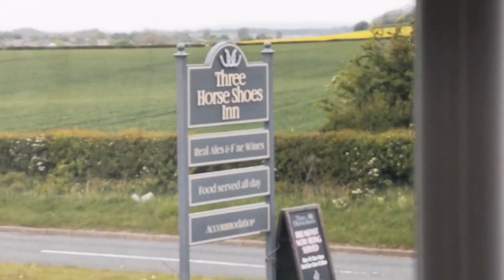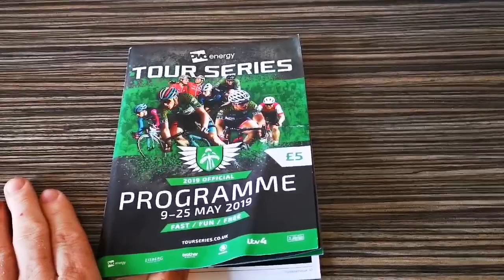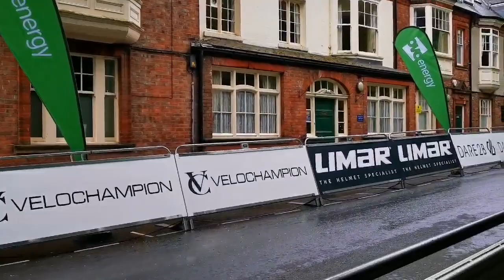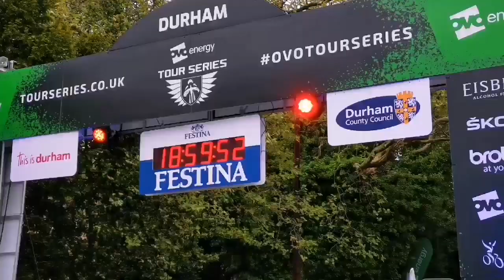The Vlog Series Episode 1 - Behind The Scenes At The Tour Series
Behind the scenes look at what's involved as we travel the length and breath of the UK as the Official Helmet Partner Of The Tour Series